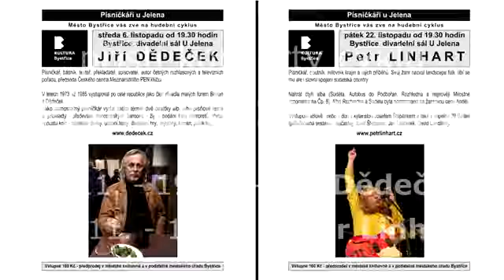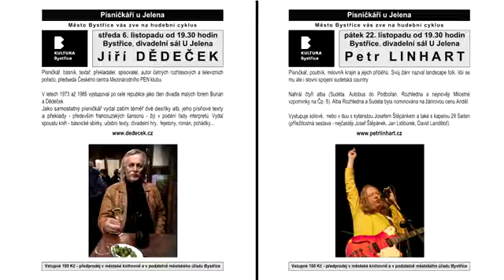2019 11 03 videopozvánka písničkáři u Jelena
Videopozvánka na první koncert cyklu PÍSNIČKÁŘI U JELENA